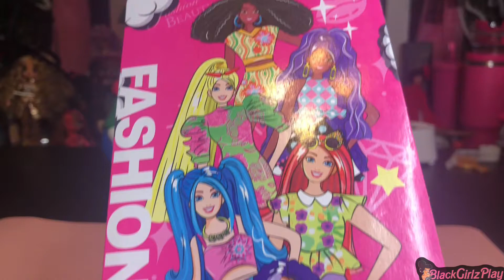Deaf Lucy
Unboxing Defa Lucy Doll Temu Find!!!